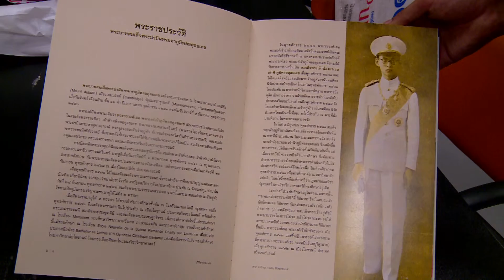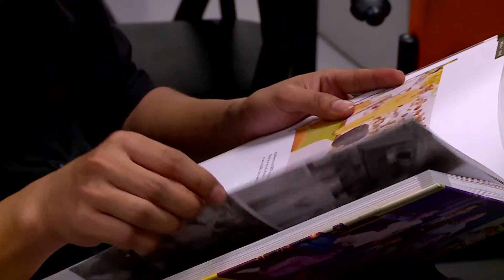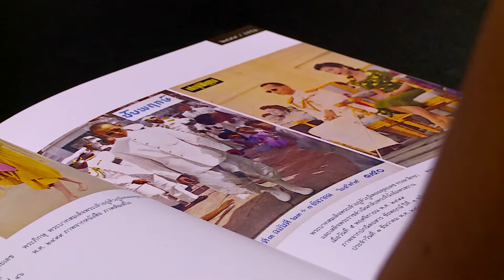ข่าวเที่ยงNBT รายงานเสวนารอยพระบาทยาตรา(30 พ.ย.59)